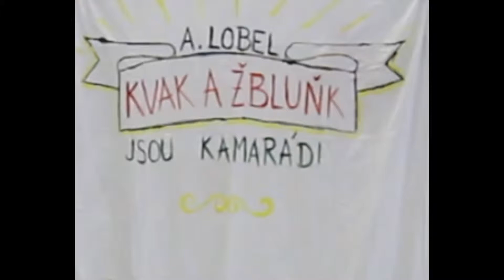LOĎ: Kvak a Žbluňk jsou kamarádi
Premiéra pohádky Kvak a Žbluňk jsou kamarádi na motivy pohádek A. Lobela v podání Libčického ochotnického divadla. Píseň a text: Julie Menšík Čákiová.
Sehráno pro Libčické malé děti v Městské knihovně.